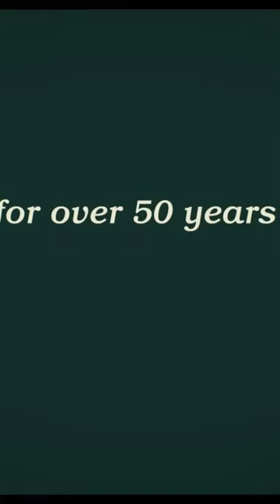Are You There God_ It’s Me, Margaret. (2023) Official Trailer